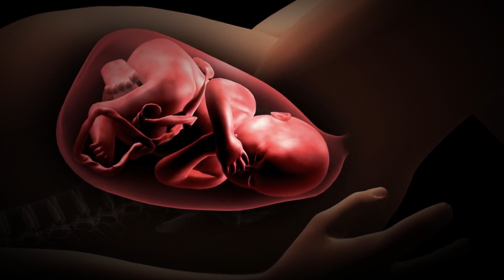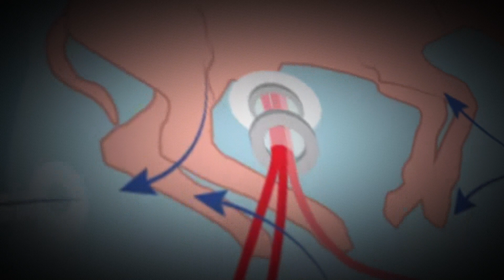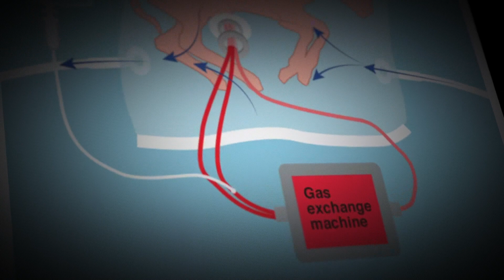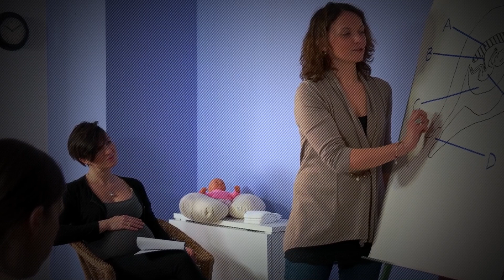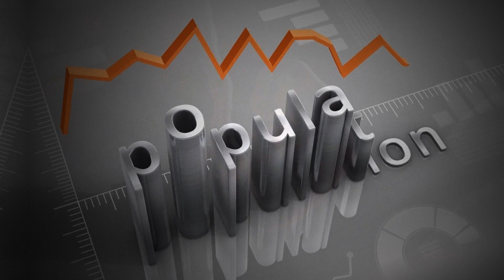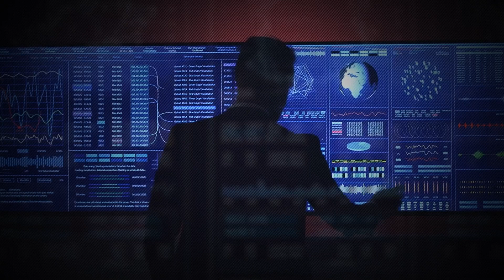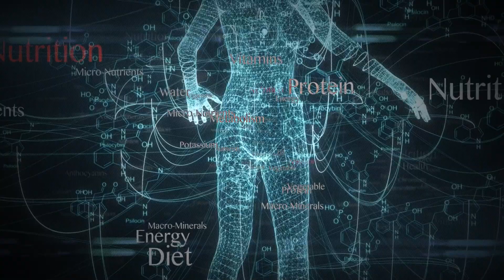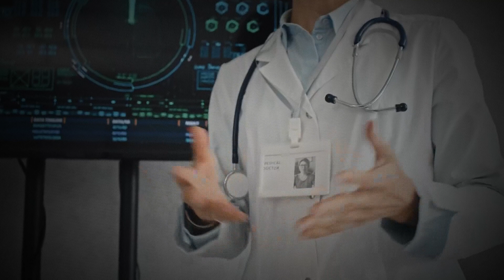Here's How Humans Will Artificially Produce Babies In The Future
The idea of using artificial wombs to support the development of a fetus outside of the body dates to at least the 19th century when several scientists and science fiction writers proposed various designs for such devices. However, it was not until the latter half of the 20th century that technological advancements began to make the concept more feasible. Before artificial wombs, surrogacy was the coolest thing in town while discussing the alternatives to childbirth. It is a reproductive arrangement in which a woman gives birth to a child for another person or couple. Surrogacy is of two types, i.e., gestational surrogacy, in which the surrogate has an embryo created using the intended parents' or donors' eggs and sperm, and traditional surrogacy, in which the surrogate also becomes the biological mother of the child.

Special Thanks to Hashem Al-Ghaili